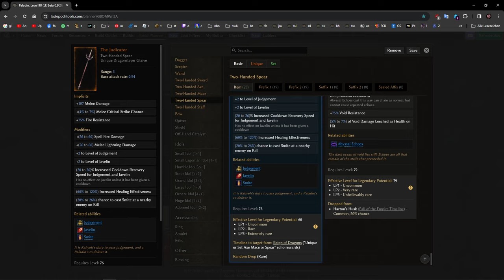Last Epoch 0.9.2m Deutsch #108: Der Richturteil Skill mit einer Brise geheiligtem Boden!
Deutsches Let's Play zu Last Epoch Runes of Power ein Hack and Slay Action Rollenspiel von Eleventh Hours!